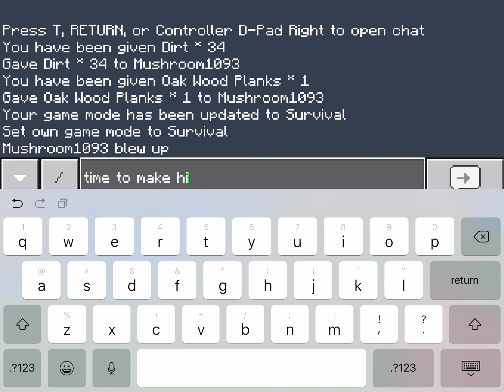To make a TNT Yeeter friendly